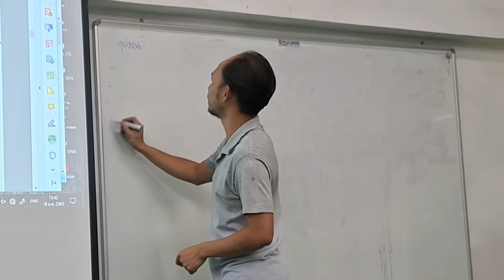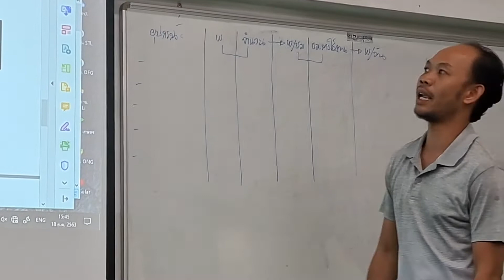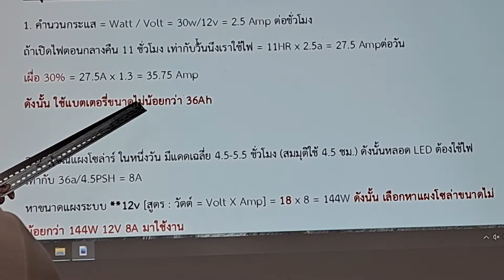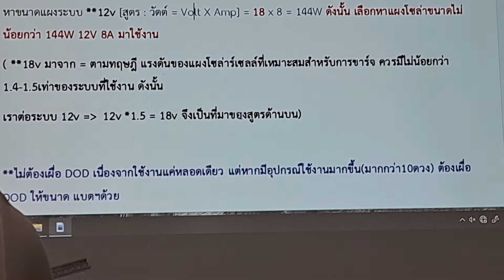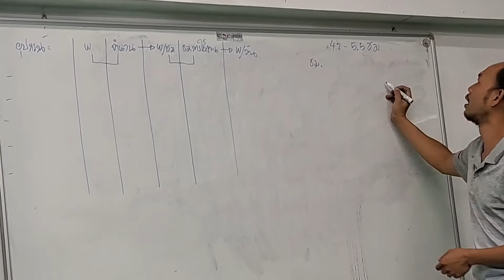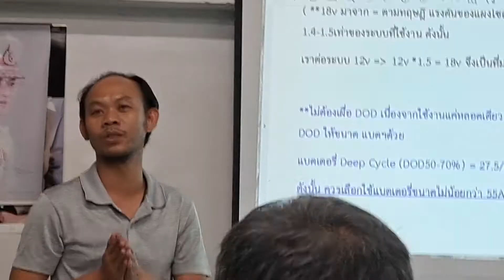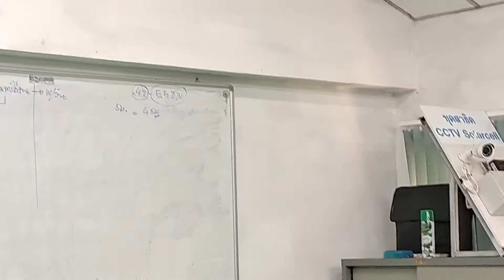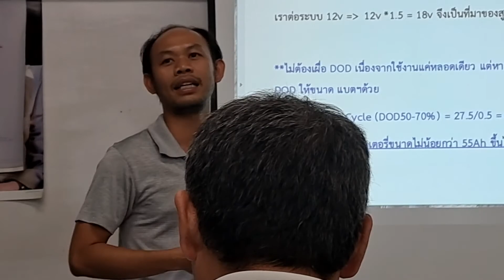ช่างแมวช่างนูเข้าร่วมการฝึกอบรมโชล่าเชล กรมพัฒนาฝีมือแรงงาน๔ราชบุรี EP52